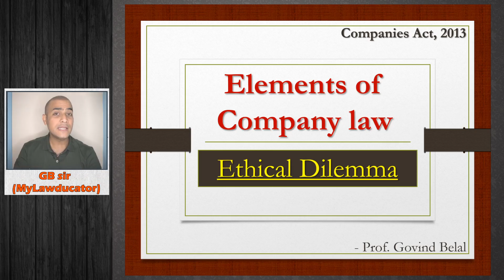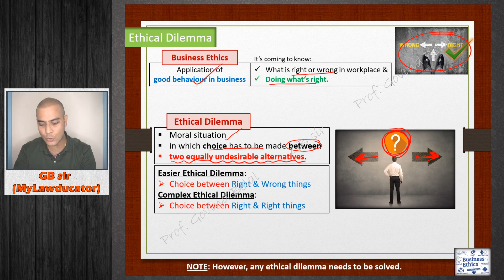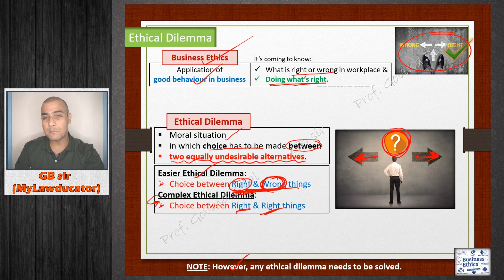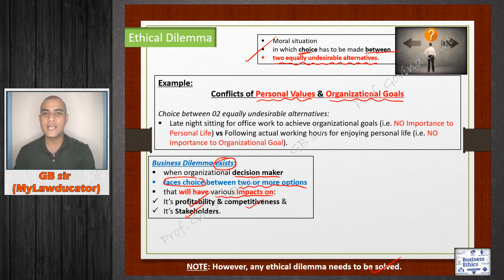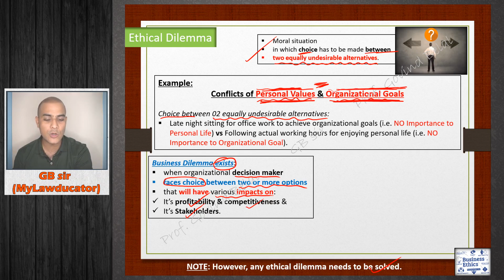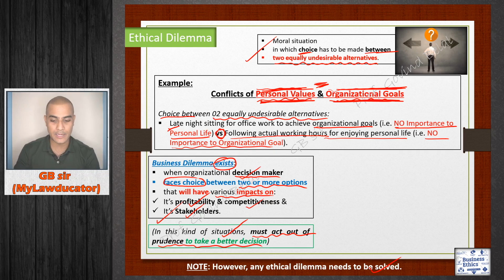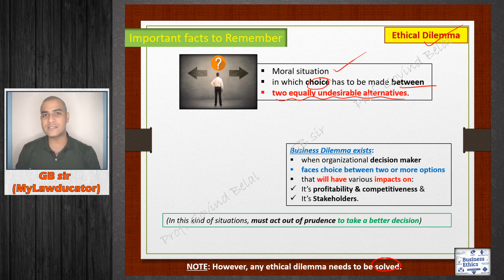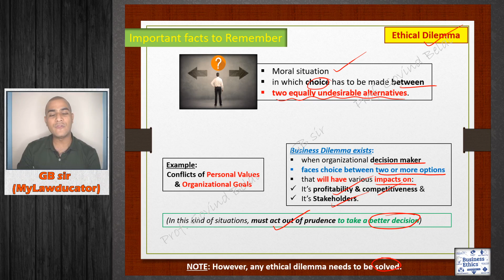S1E3 Ethical Dilemma | Fundamentals of Law & Ethics | CMA Foundation | GBIT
Are you Looking for 100% effective online video lectures/classes for CMA Foundation "Fundamental of Laws and Ethics" which will boost not only your CMA foundation exam but also your knowledge?

Hey My dear CMA Foundation Aspirants (Shoorveers)!!!

We "GB info TIME" (GBIT) team proudly announcing "December 2021 - Free Online Video Lectures" batch for CMA Foundation students of ICMAI. This batch  is especially designed for the most important subject in CMA Foundation called "Paper 3 - Fundamental of Laws & Ethics".

Here, we will cover all topics which are in the syllabus of CMA Foundation -
"Paper 3A - Fundamental of Commercial Laws"
S1. Introduction of Fundamentals of Commercial Laws
S2. Indian Contract Act, 1872
S3. Indian Sale of Goods Act 1930
S4. Negotiable Instruments Act,1881

"Paper 3B - Fundamental of Ethics"
S1. Ethics & Business

We believe that with the help of this batch you will get detailed knowledge & 100% success in your CMA foundation result.

Regards,
🚦GB info TIME🚦